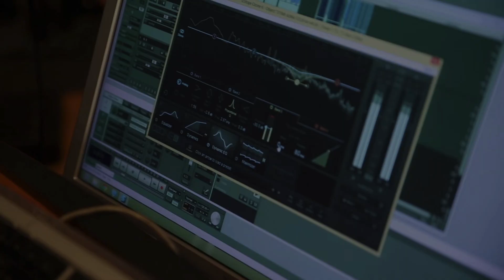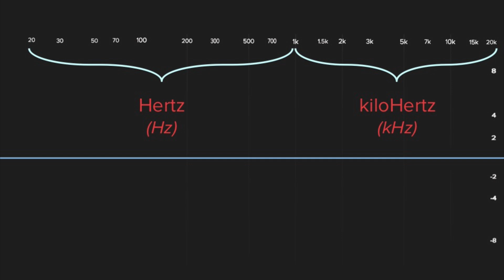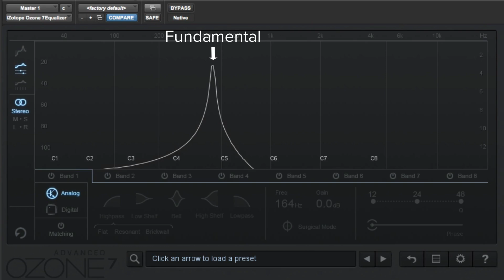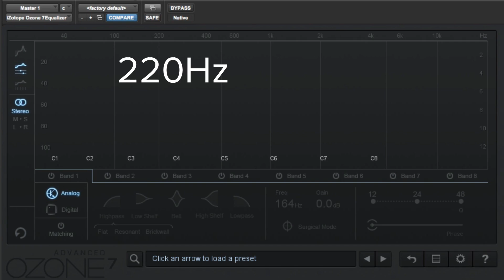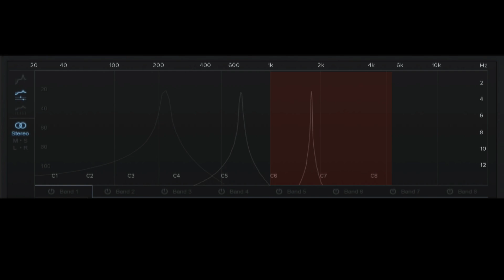Understanding Frequency | iZotope Pro Audio Essentials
What do hertz (Hz) and kiloHertz (kHz) mean? What is the frequency spectrum of sound? This video will help you understand frequency and EQ.

Explore the basics of digital audio and how a computer handles sound